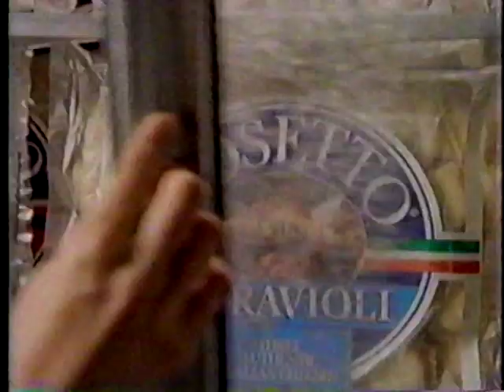1995 Rosetto Pasta fun visual collage TV commercial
Visually fun 1995 television commercial for Rosetto ravioli pasta.

In rare occasions where a BetaGems clip does appear elsewhere, we're only uploading if our own beta master is better quality or contains material not seen previously. Much footage comes from public television and public access broadcasts that the taper monitored nightly for several years. Some of the programming is strictly regional, mostly from the San Diego area.

To be used for research and archive purposes only, no commercial reproduction allowed. This channel is not monetized, we're just old senior citizen tapeheads trying to archive lost pop culture artifacts for all to enjoy.